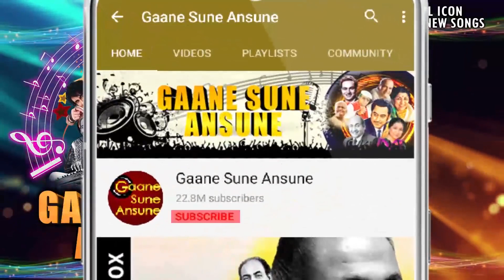Deewane (HD)Bollywood Blockbuster Hindi Film| Ajay Devgn, Urmila Matondkar, Mahima Chaudhry | दीवाने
Movie:- Deewane (2000) | दीवाने
Starcast:- Ajay Devgn, Urmila Matondkar, Mahima Chaudhry, Paresh Rawal, Gulshan Grover
Directed by:- Harry Baweja
Produced by:- Paramjeet Baweja